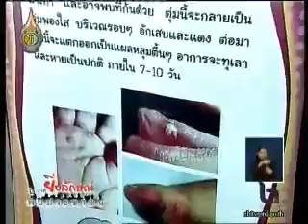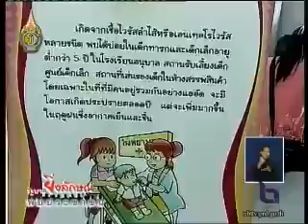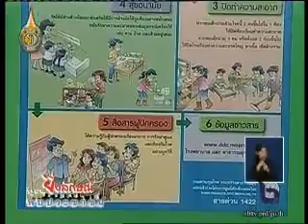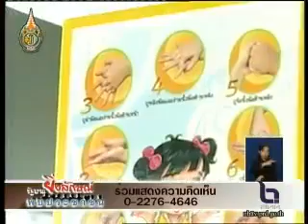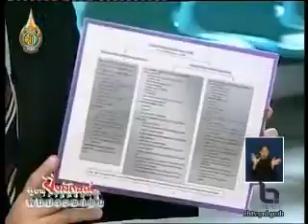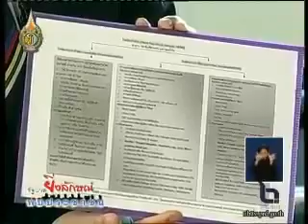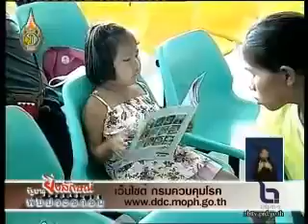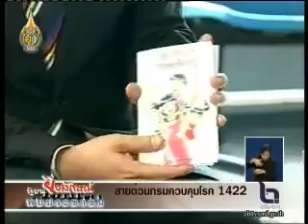รัฐบาลยิ่งลักษณ์ พบประชาชน 21ก.ค.55